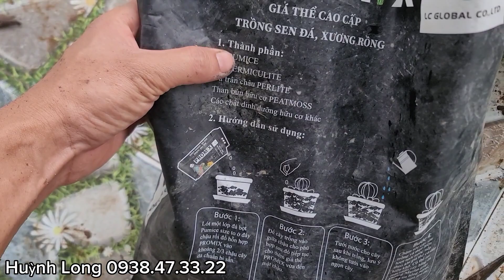Trồng Cây Mai Hình Số 6 - Chất Trồng Tất Cả Các Loại Mai Vàng